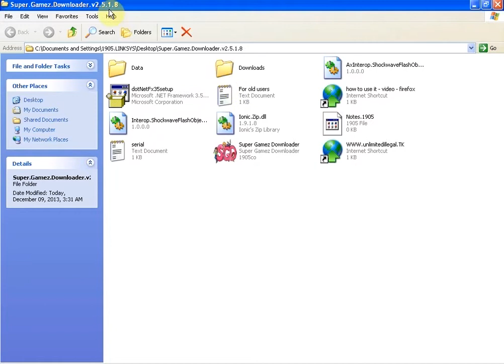Super Gamez Downloader Updater / Upgrader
a small tool for upgrading super gamez downloader old versions to the newest / latest version